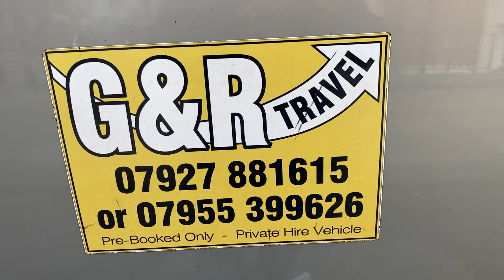Daimler Limousine. Betrothed Wedding Car, Scarborough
We were at the Red Lea Hotel, Scarborough. The South Cliff Lift is out of action so the hotel organised a taxi service to the Spa Orchestra Concerts. On Sunday 24 July 2022 there was just Joan and I so Gordon surprised us by using his Daimler Wedding Limousine. Gordon has a Taxi and Wedding Car Service in Scarborough.